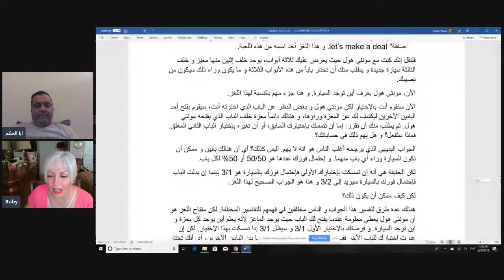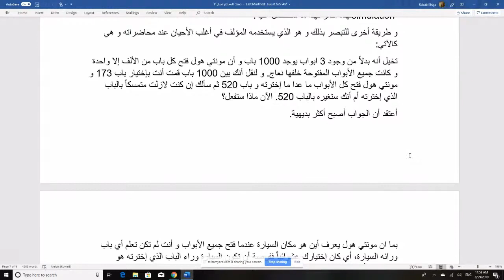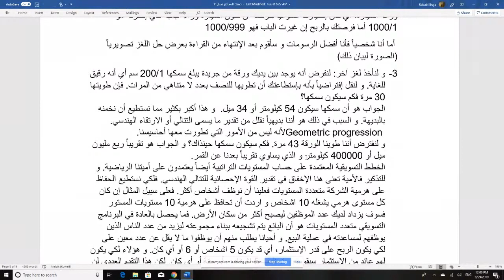ذهنك المخادع الفصل 11 نحو تقدير افضل لما هو محتمل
روابط صفحاتنا و قنواتنا كله تجدونه فيما يلي:
صفحة الجهر بالإلحاد لمن استطاع اليه سبيلا على الفيسبوك:
جيمايل ابا الحكم
قنوات صديقة :
شراء كتاب : همسات على ضفاف الحب لجان برو